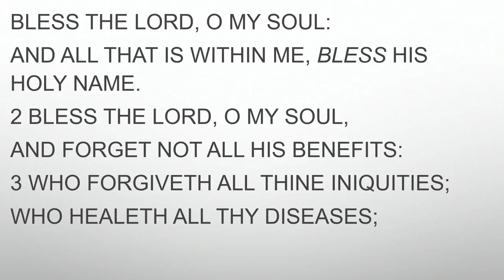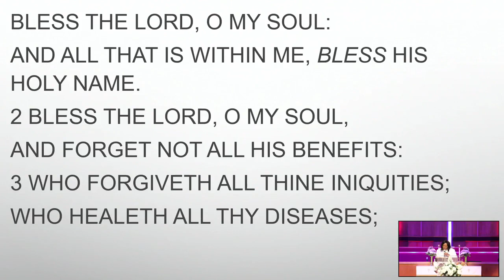Just For You by Linda Davis